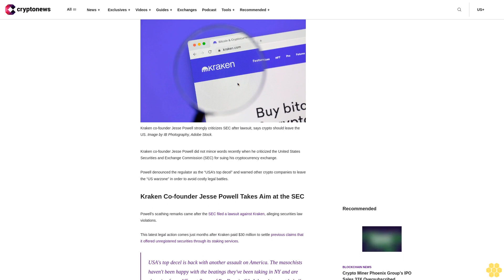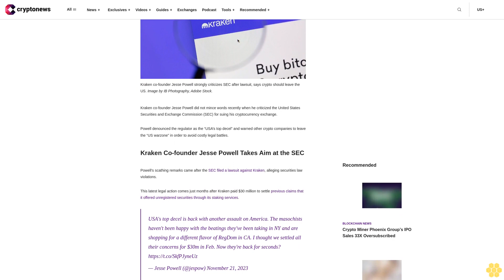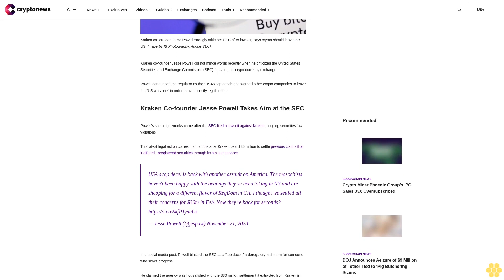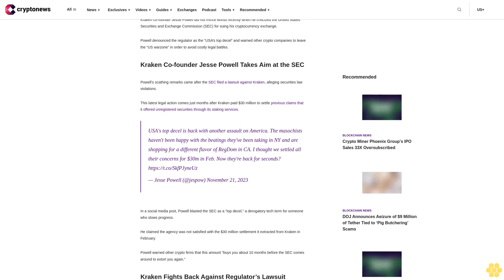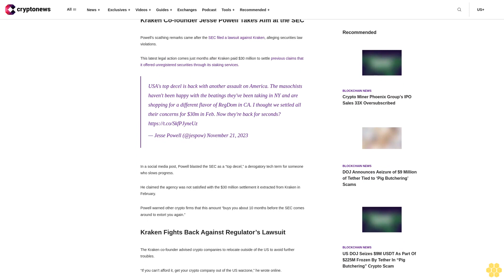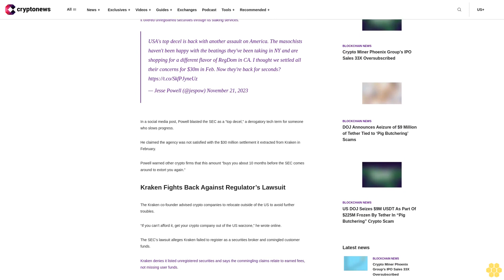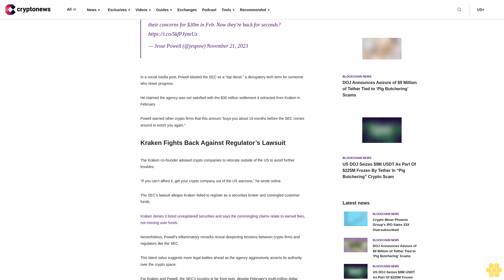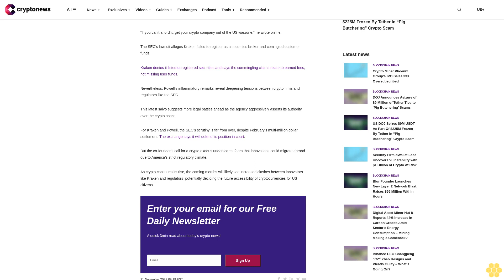Kraken Co-Founder Jesse Powell Blasts SEC as ‘Top Decel,’ Says Crypto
Kraken co-founder Jesse Powell did not mince words recently when he criticized the United States Securities and Exchange Commission (SEC) for suing his cryptocurrency exchange.

Powell denounced the regulator as the “USA’s top decel” and warned other crypto companies to leave the “US warzone” in order to avoid costly legal battles.

Kraken Co-founder Jesse Powell Takes Aim at the SEC.

Powell’s scathing remarks came after the SEC filed a lawsuit against Kraken, alleging securities law violations.

This latest legal action comes just months after Kraken paid $30 million to settle previous claims that it offered unregistered securities through its staking services.

USA's top decel is back with another assault on America. The masochists haven't been happy with the beatings they've been taking in NY and are shopping for a different flavor of RegDom in CA. I thought we settled all their concerns for $30m in Feb. Now they're back for seconds?
— Jesse Powell (@jespow) November 21, 2023

In a social media post, Powell blasted the SEC as a “top decel,” a derogatory tech term for someone who slows progress.

He claimed the agency was not satisfied with the $30 million settlement it extracted from Kraken in February.

Powell warned other crypto firms that this amount “buys you about 10 months before the SEC comes around to extort you again.”

Kraken Fights Back Against Regulator’s Lawsuit.

The Kraken co-founder advised crypto companies to relocate outside of the US to avoid further troubles.

“If you can’t afford it, get your crypto company out of the US warzone,” he wrote online.

The SEC’s lawsuit alleges Kraken failed to register as a securities broker and comingled customer funds.

Kraken denies it listed unregistered securities and says the commingling claims relate to earned fees, not missing user funds.

Nevertheless, Powell’s inflammatory remarks reveal deepening tensions between crypto firms and regulators like the SEC.

This latest salvo suggests more legal battles ahead as the agency aggressively asserts its authority over the crypto space.

For Kraken and Powell, the SEC’s scrutiny is far from over, despite February’s multi-million dollar settlement. The exchange says it will defend its position in court.

But the co-founder’s call for a crypto exodus underscores fears that innovations could migrate abroad due to America’s strict regulatory climate.

As crypto continues its rise, the coming months will likely see increased clashes between innovators like Kraken and regulators–potentially deciding the future accessibility of cryptocurrencies for US citizens.

            Sign Up